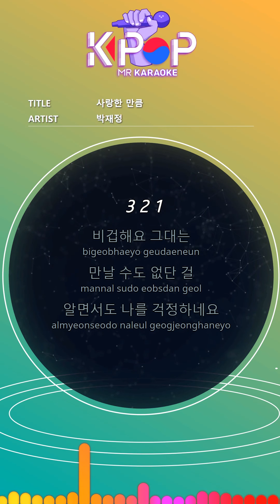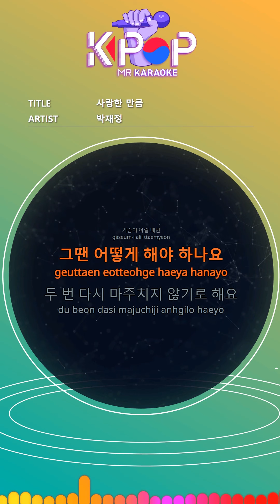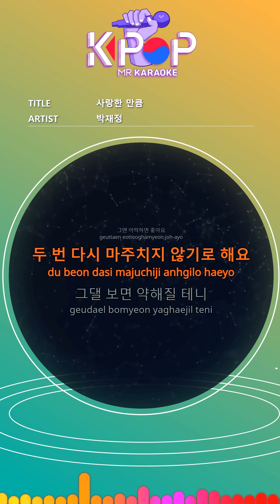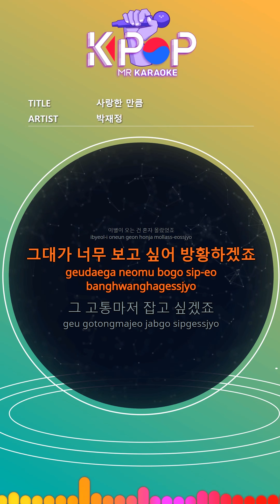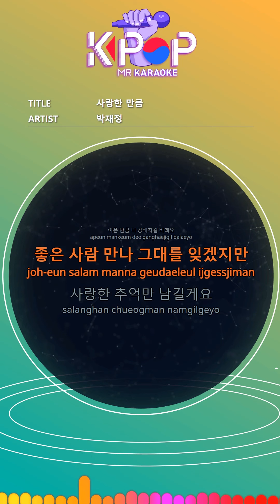[KPOP MR 노래방] 사랑한 만큼 - 박재정 (b2 Ver.)ㆍAs much as I loved you - Jae Jung Parc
[Eng-Sub]

You're coward
I can't meet you
I know you care about me
Even if you soothe your heart
I look for you like a broken magnet
Can you allow
I can't forget it.
I want to let you smile
In the tears you shed me
When my heart is aryl
What should I do then?
I'll never meet you again.
I will weaken you
Don't worry
I will forget
I'll be sick as much as I love you
I think I was still young
Loved only oneself
Ashamed as a child
Even if I find myself
Maybe we're lost already.
Don't worry
Still not dead
If you're sick for a while,
I just wanted to call you
If that song bothers me
Don't worry
I will forget
I didn't know each other.
I didn't know farewell was coming alone.
I wanna miss you so much
I want to catch the pain.
I want you to be stronger
I will meet a good person and forget you
I'll leave only the memories I loved

ⓒMusicen. MR